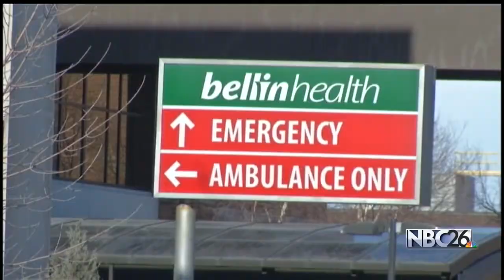Project Search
Green Bay hospitals have a new program that helps teens with special needs make their way into the workforce.